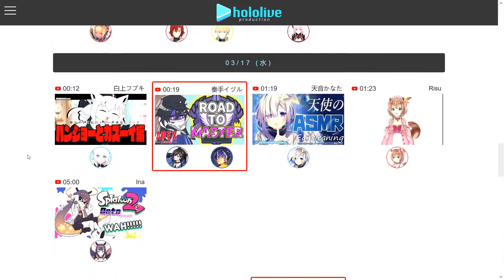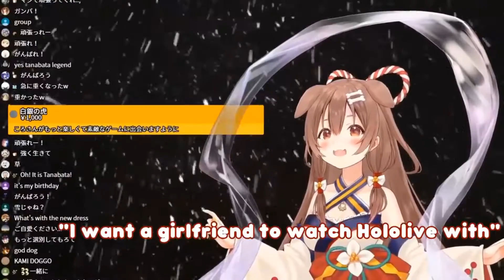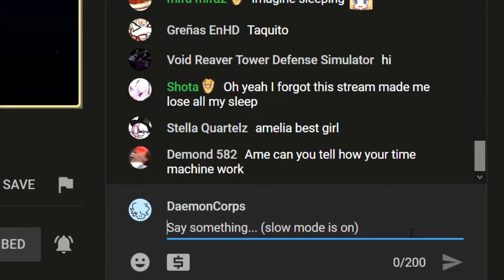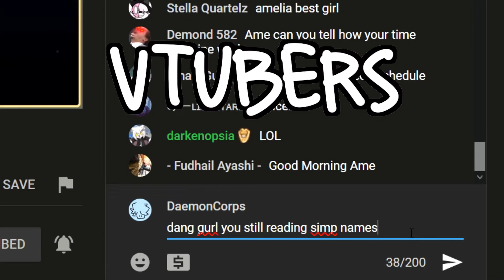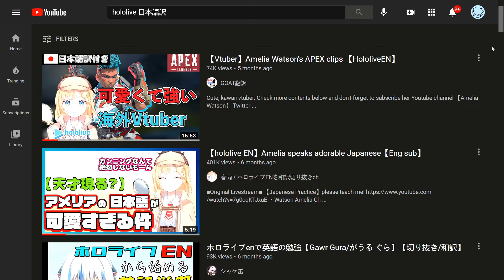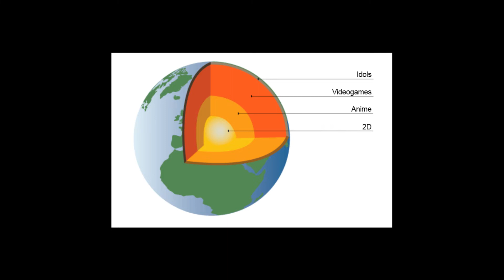Vtubers Encompass All Media Preceding It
Eureeka's Castle walked so Amelia Watson could zoom

SOCIALS